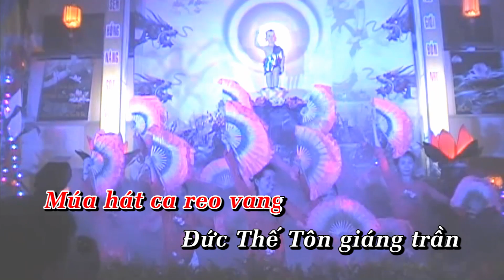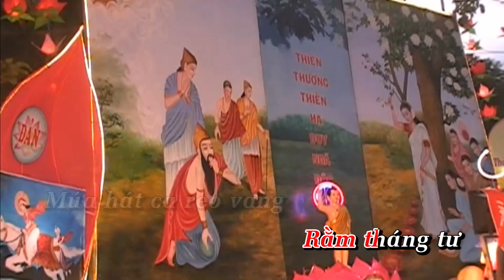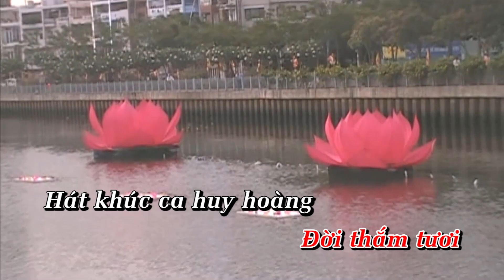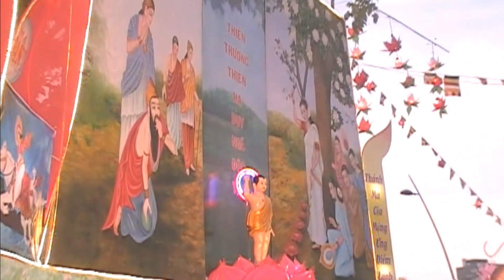MỪNG RẰM THÁNG TƯ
Nhạc phẩm MỪNG RẰM THÁNG TƯ - Nhạc và lời: Như Vinh